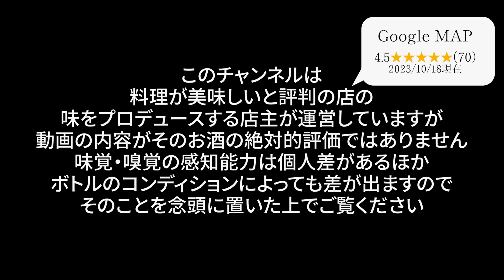「鉄幹」などで有名なオガタマ酒造のレギュラー黒麹芋焼酎「貴心樹」をレビューしてみました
芋焼酎、貴心樹をレビューしてみました。